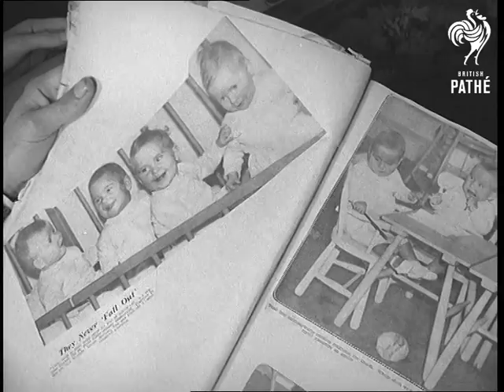The Quads Come Of Age (1956)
St Neots.

SV. Quadruplets Ann, Ernest, Michael and Paul sitting on settee (with one standing) inside their home looking at scrapbook - they are celebrating their 21st birthday. Also there is Ernest Miles' girlfriend. CU. Ann Miles smiling, looking down at scrapbook. CU. Ernest Miles looking down at scrapbook which he is holding. CU. Michael Miles who is standing looking over Ernest's shoulder. CU. Paul Miles looking on and smiling. CU. Scrapbook being turned over showing the four babies when they were about one year old. CU. The photograph of the babies. SV. Looking over the Quad's shoulders as Ernest continues to turn over the pages. CU. Photograph in scrapbook of the Quads with a cake each, when they were one year old. CU. Ann serving behind the counter in chemist's shop. SV. Ernest waiting at spare parts counter in garage where he works as a mechanic. Michael comes to the counter with a gas kit and hands them to Ernest. Michael also works in the garage. CU. Ernest looking down at the spare parts and nodding with approval. CU. Michael talking to him. SV. Through the rigging of a model galleon which Paul made, showing him carving a model of a jaguar. Paul is on leave from Royal Air Force (RAF). CU. Paul carving jaguar. CU. Jaguar in vice. SV. The quads walking down country lane towards camera (2 shots).

(Orig.Neg.) (Title scene D.)
 FILM ID:613.09